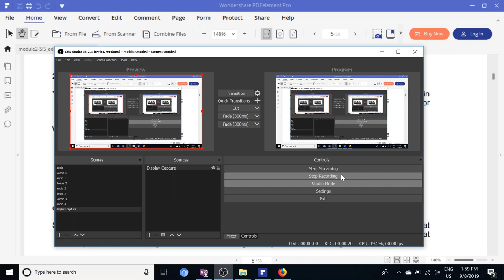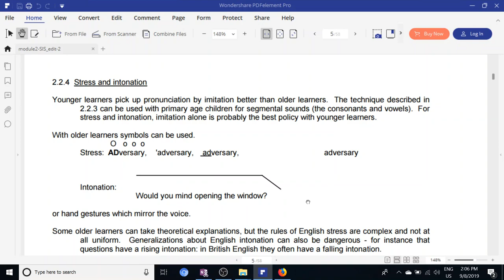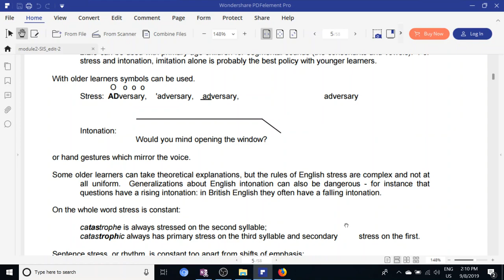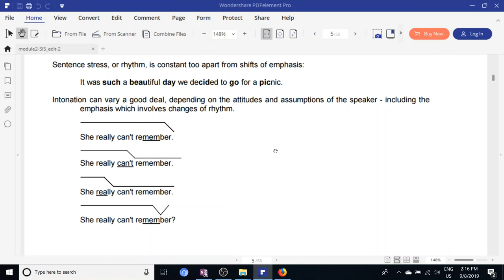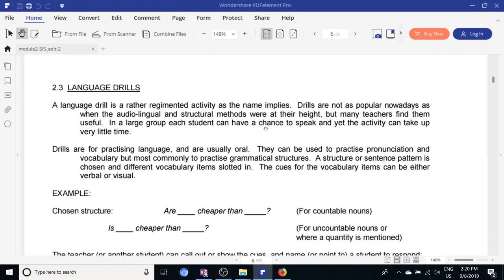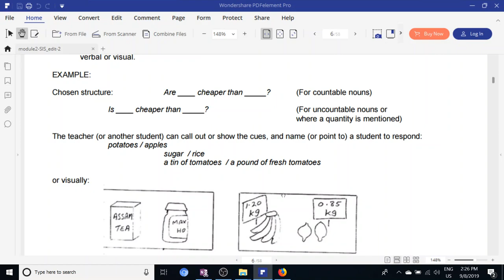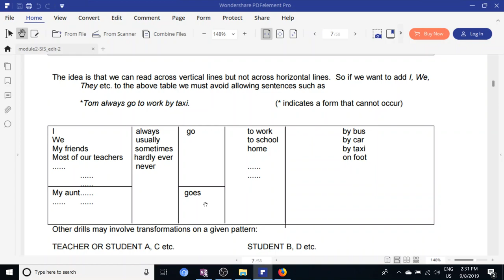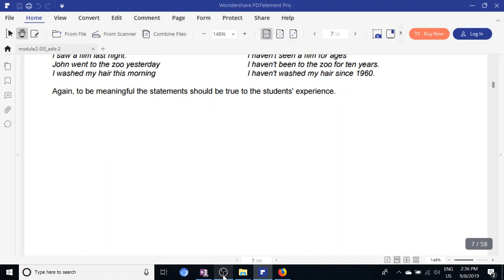aural oral skill 2